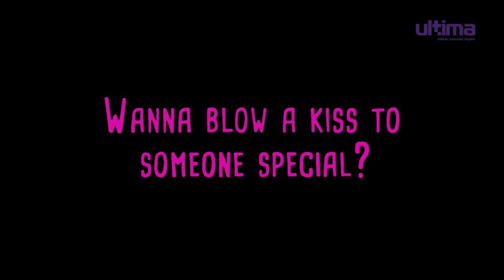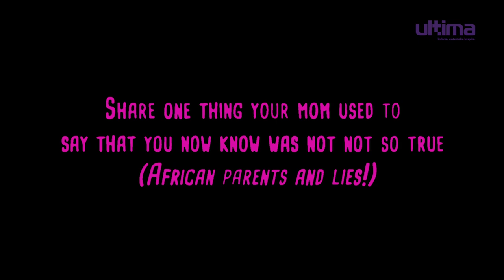JayOnAir- The Best Lips in Lagos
JayOnAir swept us off with his famed, unrivaled vocal prowess...what a badass! He had some kissing tips to share even though he’s a mama’s boy all day, everyday. Hit the play button, and perhaps send a subtle warning to your girlfriends- Sexy Jay is in town, and hearts may sway!!

Share your favourite moment in the comments below.